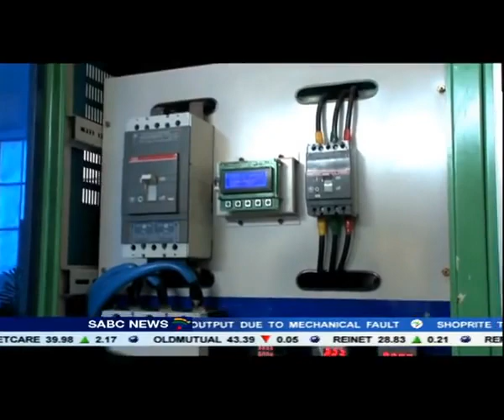Electric Generator, Maxwell Chikumbutso - Free Energy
Maxwell Chikumbutso with his invention to generate electricity in a SABC News item.

"A Zimbabwean inventor says he has created a world first, an electric car that does not require conventional recharging. 37 year old Maxwell Chikumbutso hopes this and his other green power inventions will put Zimbabwe on the international technology map."

About Energy Abundance

Energy Abundance is a project run by a team of four to spread the message of Free Energy. Free Energy is an umbrella term for technologies that can generate 100% clean energy anywhere, at any time, converting the energy that we are all surrounded with into usable power. These technologies have mind-blowing implications for the way we generate and use energy! Our mission is to raise consciousness on Free Energy so this much needed technology can finally thrive in our society.

There you will find everything for your research and inspiration needs, from articles to sources, and even an Inventor Database. We are also active on other platforms:

Energy Abundance is a project of our non-profit organization called Cypsela Foundation. Our work is made possible by kind donations of awesome people! Would you like to contribute in a monetary way, or with your own expertise? Very welcome!